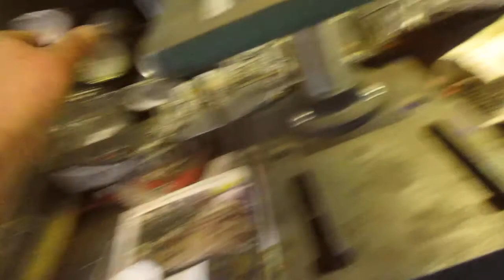Ein Herz für Aachen Rothe Erde! Joseph Beuys zum 100 Geburtstag-Wirtschafts- und Sozialskulptur.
Rothe Erde Vorort von Aachen wurde groß mit luxemburger Erz, belgischen Investoren und aachener Kohle- Bis in den 20. ger Jahren stand das größte Rohstahlwerk Europas in Aachen Rothe Erde! Eine mini Montanunion- eine vor Eu! Auf diesen folgte die belgische Englebert Reifenfirma, Ausstatter von Ferrari! Wie auch die Phillips Glühbirnen und Bildröhrenwerke! Spitzentechnologie aus Aachen- Nun ist alles weg, was bleibt, die Menschen und Produktionsreliquien. Joseph Beuys suchte Lösungsansätze für die Nachindustriezeit!